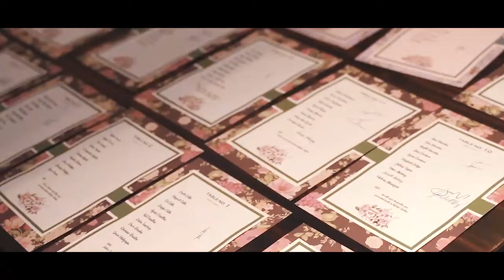Lana 1st Birthday